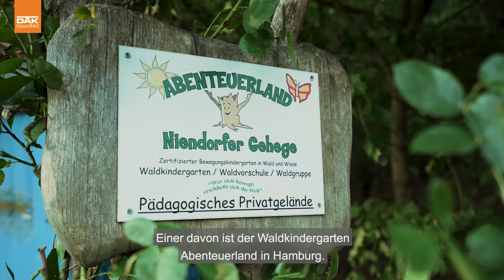Was erleben Kids im Waldkindergarten? - Elternfrage des Monats mit Magdalena Neuner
Magdalena Neuner hat in dieser Elternfrage einen Waldkindergarten besucht. Was sie dort erlebt hat und was es für die Kids in der Natur alles zu entdecken gibt, erfahrt ihr im neuen Video.